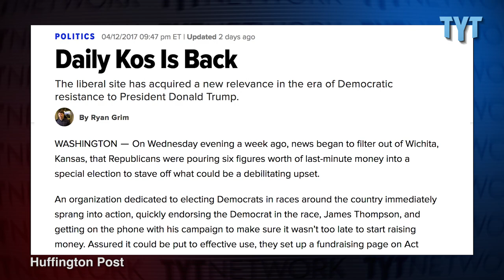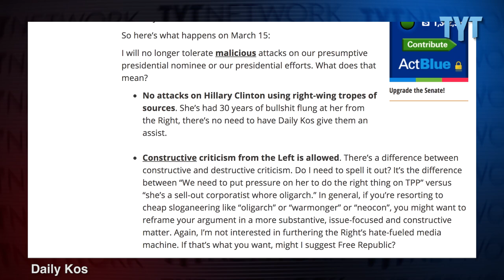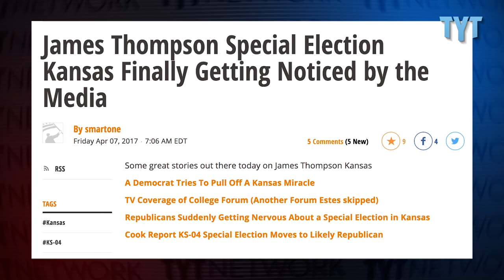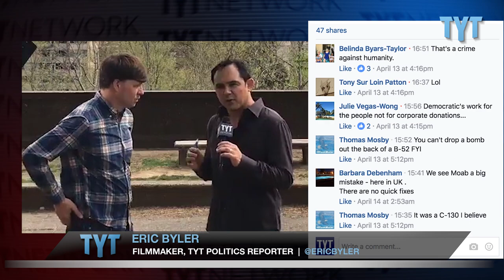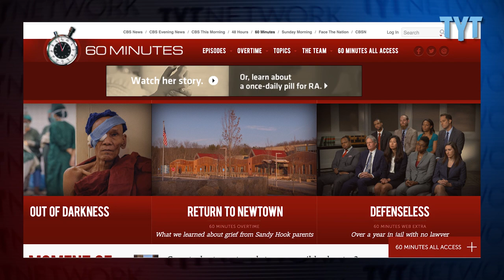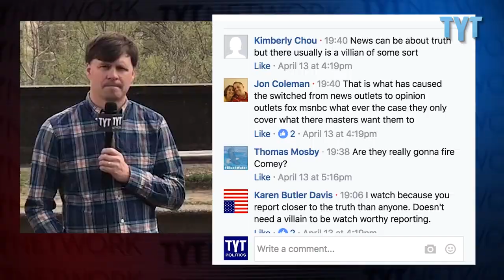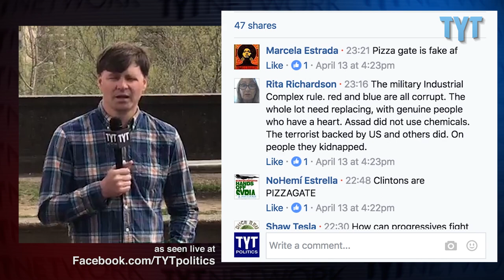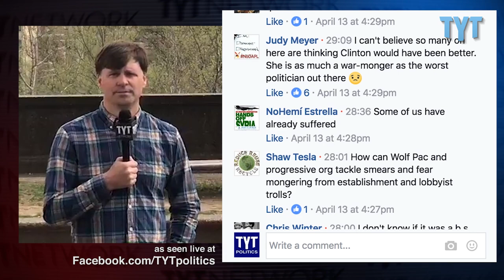Divided We Fell — Can The Left Learn From 2016?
"Daily Kos Is Back!", or so says the headline of a recent report by TYT contributor Ryan Grim in The Huffington Post. Grim chronicles what could be described as a fall for the groundbreaking website that launched The Netroots Nation conference in 2006.

In March of 2016, namesake and founder Markos Moulitsas decided to end months of fighting between the Bernie Sanders and Hillary Clinton camps on DailyKos.com by declaring the primary race a "fait accompli" due to delegate math. Bloggers and readers abandoned the site in protest. But, since the inauguration of Donald Trump, Daily Kos has been leading a fervent Resistance that has seen individuals and organizations working together after having been at odds a year ago.

Live viewers from the TYTPolitics Facebook page join this soul-searching discussion about the past and the future of the progressive coalition facilitated by TYTPolitics veteran Eric Byler